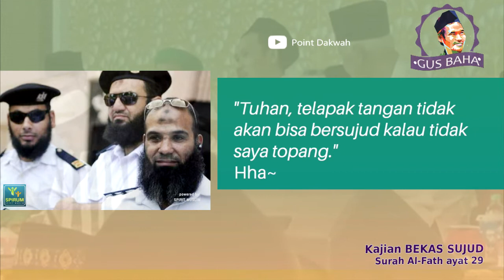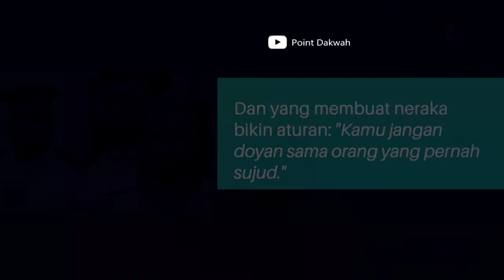Sering salah faham Atsar Sujud sebenarnya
Jidat/dahi Hitam atau Zebibah (Arab زبيبة zabība, "kismis"), juga disebut sebagai zabiba atau zebiba adalah sebuah tanda di dahi akibat gesekan yang dihasilkan oleh kontak berulang dari dahi dengan sajadah saat salat..

Apakah jidat itam merupakan tanda dedikasi relijius dan kesholehan?
Atau kah sumber riya? atau memang tidak mengapa? Bagaimana mensikapinya?

Berikut cuplikan penjelasan dari Gus Baha, Ustadz Adi Hidayat, Ustad Abdus Shomad dan Habib Novel Alaydrus